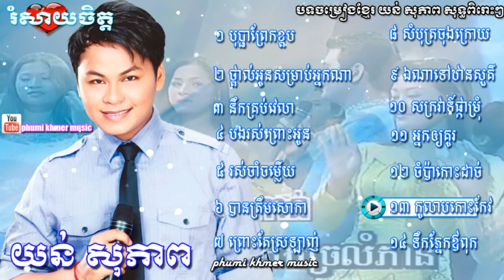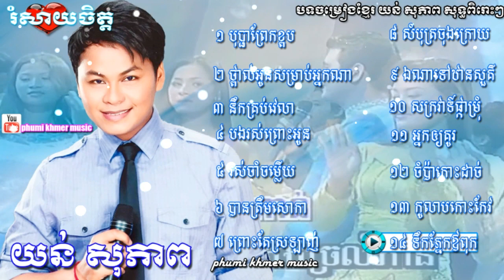Song Yun Sopheap Non Stop, ចម្រៀង យន់ សុភាព, best khmer song [old song]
Old Song Yun Sopheap. បទចម្រៀង យន់ សុភាព ពិរោះៗ។